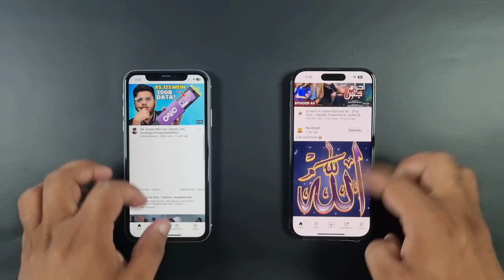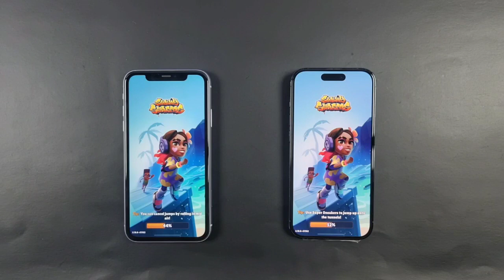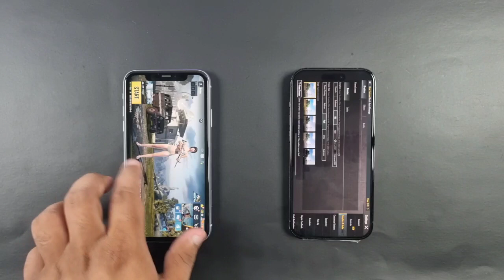Iphone 11 Vs Iphone 14 Pro Speed Test | 9to5Tech